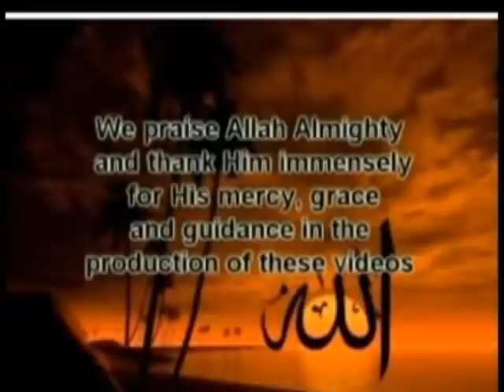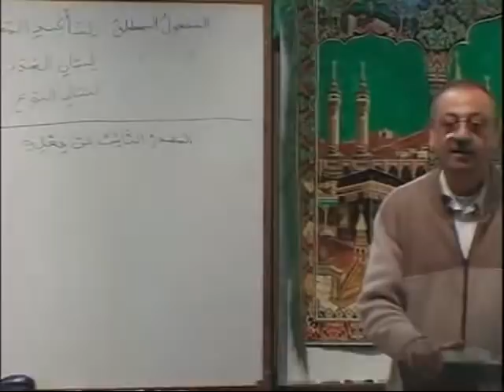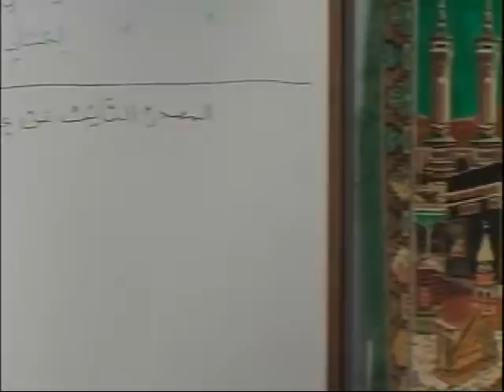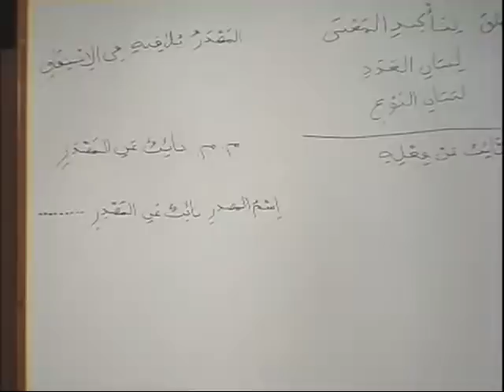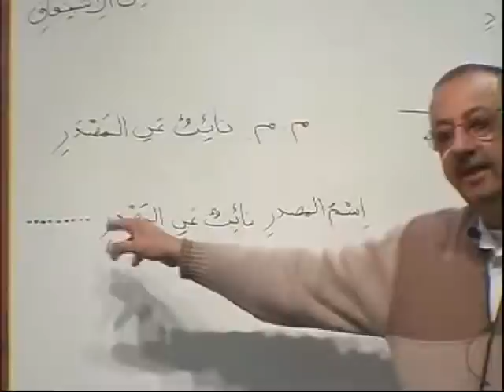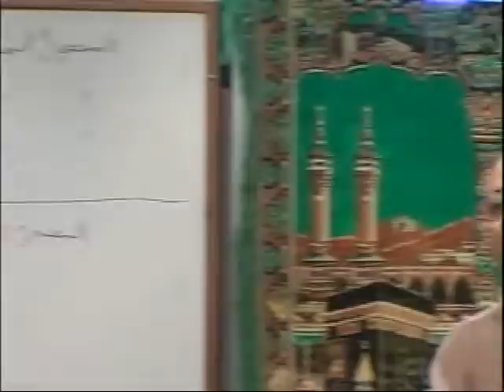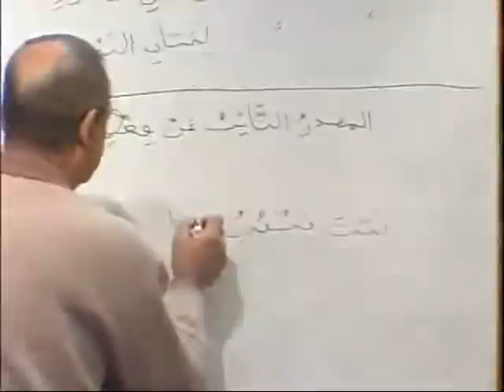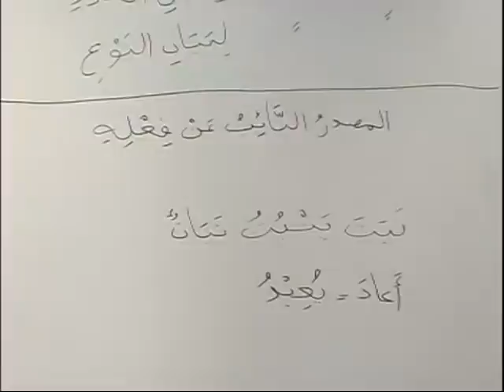MAV_BK3_DVD20_PARTB1.avi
DVD 20 - Lesson 28 (cont.)   to 26 (end)    - Parts (A1,A2,A3,B1,B2,B3)